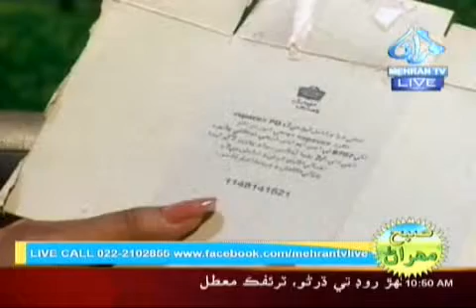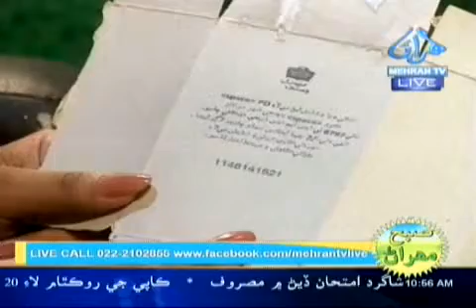Subh e Mehran 25 04 2017 Part 02